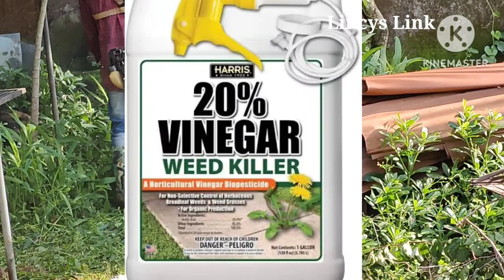കാട് പറിച്ച് കളഞ്ഞു ബുദ്ധിമുട്ടണ്ട ഇങ്ങനെ ചെയ്യൂ l How to get ride of weeds l Garden Hacks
കാട് പറിച്ചു ബുദ്ധിമുട്ടേണ്ട ഇത് തളിച്ചാൽ മതി l ways to permanently remove weeds l garden ഹാക്ക്സ്..I donot reccomement you to use this type of herbicide ( ഇതുപോലെ യുള്ള കലനാശിനികൾ ആരോഗ്യ പ്രശ്നങ്ങൾ ഉണ്ടാക്കാറുണ്ട് ഇത് വാങ്ങി ഉപയോഗിക്കരുത് )
Collaboration and Promotioncontact: